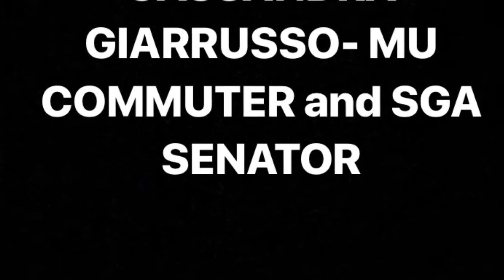Video story Episode 1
In this video installment, Monmouth University Parking is the topic of discussion.